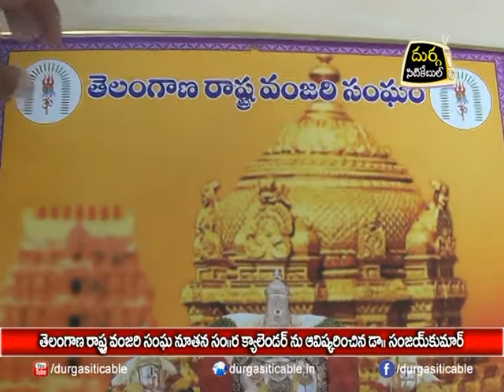| DSC | Jagtial |09.01.18